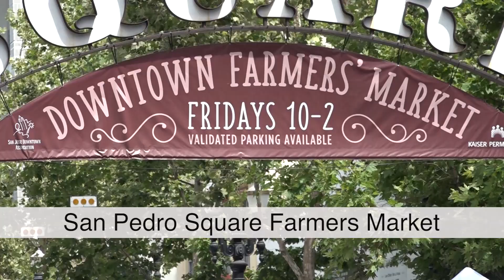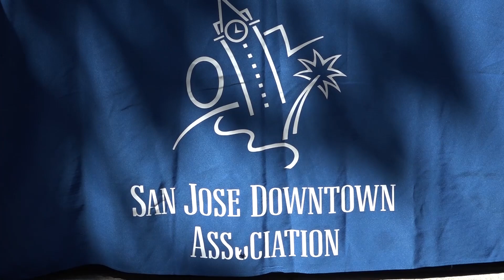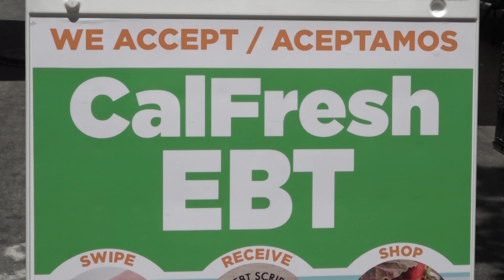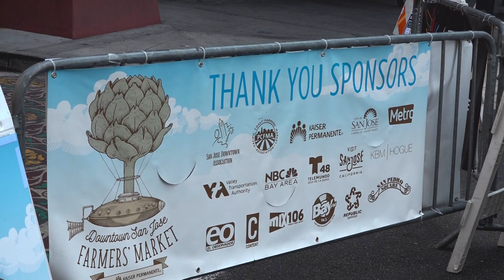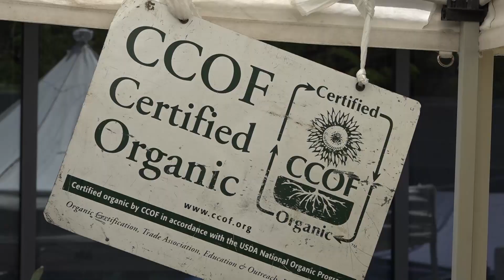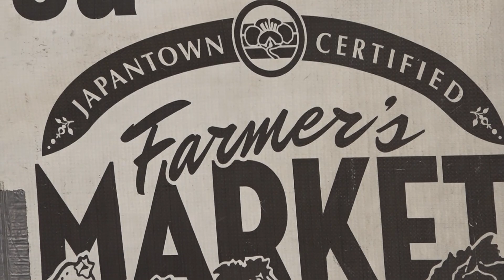Farmers Markets in Silicon Valley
Visit thriving farmers markets in the South Bay, including a trip to San Pedro Square Market, Japantown Farmers Market and Kaiser Permanente's market at San Jose Medical Center.   A BACIPIX production commissioned by Northern California Public Media (KRCB) for their monthly  program  "Bay Area Bountiful."  Production assistance:  Alison White